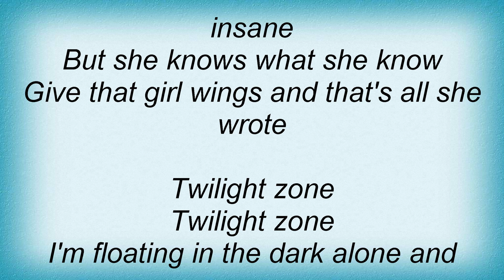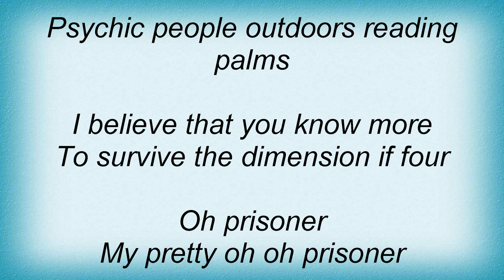311 - Prisoner Lyrics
311 - Prisoner Lyrics